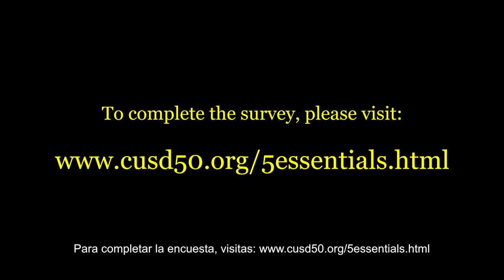Hanging with Harmilda - 5 Essentials Survey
CUSD 50 families! Do you care about improving our schools? Then please take ten minutes to complete the 5 Essentials Survey located

We need your feedback as we work to improve education for all Harvard CUSD 50 students.